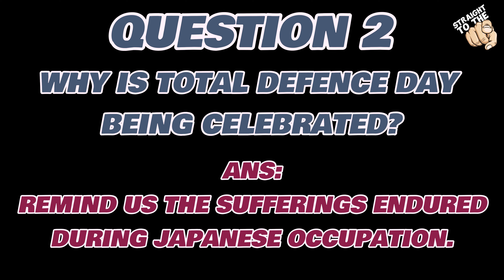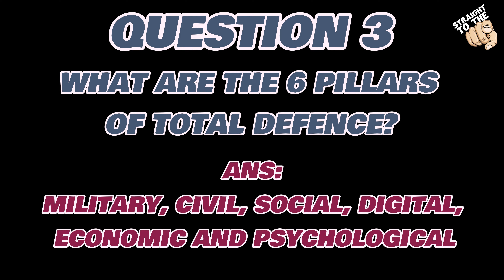Total Defence Day | Straight To The Point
Its Total Defence Day but does Singaporeans know what the significance of Total Defence Day and what are the 6 pillars of Total Defence?